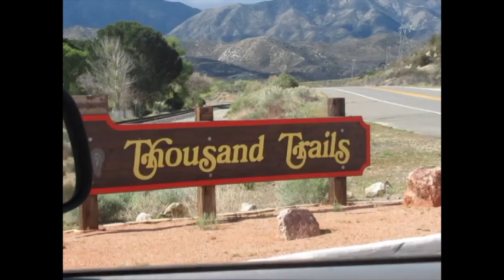20200325 • MEALS FOR KIDS IN ACTON